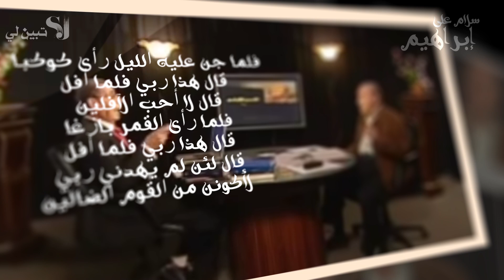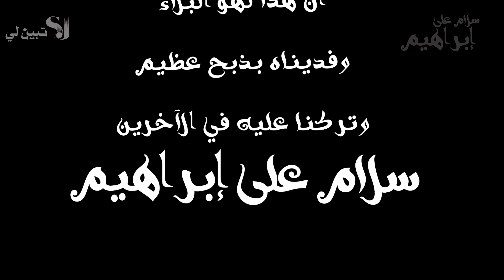سلام على إبراهيم...الجزء الأول .. قصص الأنبياء ...الدكتور محمد شحرور.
لمشاهدة الحلقة كاملة برنامج التفكير والتغير